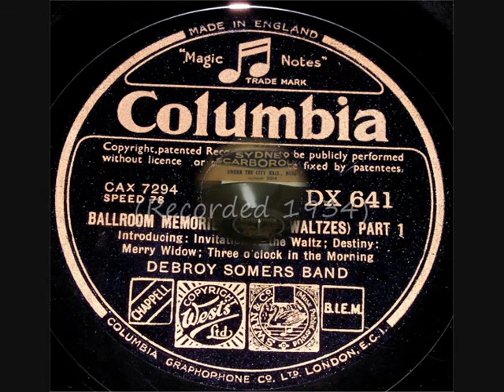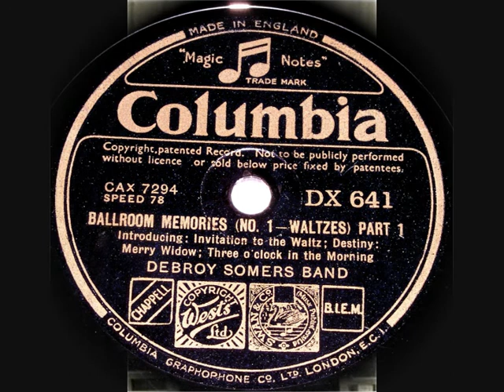78 RPM - Debroy Somers Band - Ballroom Memories (Waltzes) - Part 1 (1934)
Debroy Somers Band
‘Ballroom Memories’ Part 1
(No 1 – Waltzes)

78 RPM 12” Shellac single
Columbia record label No: DX 641
(1934)

Introducing:
‘Invitation to the Waltz’
‘Destiny’
‘Merry Widow’
‘Three O’clock in the Morning’

Debroy Somers (Bandleader)
1890 – 1952